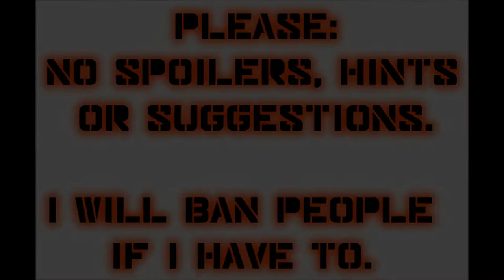Let's Play Mass Effect 2 (Blind), Part 21: Captain Bailey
Exploring the Citadel for the first time, for the second time. After talking to Captain Bailey, we check out the Citadel Souvenirs shop and the Zakera Cafe.